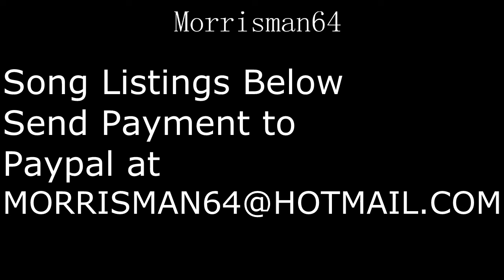Average White Band 11 Guitar Songs Lessons Download only $15.00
1.Work to do
2. Person to person
3. School boy crush
4. Soul Searching
5. A Love of your Own
6. Queen of my Soul
7, Got the Love
8. Cloudy
9 When will you be mines
10. Tonight I wanna love you
11. Pick up the Pieces